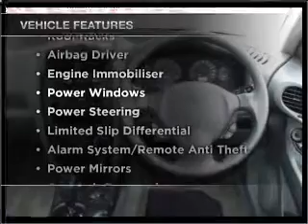2001 HYUNDAI SANTA FE GL (4X4) - Adelaide SA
2001 HYUNDAI SANTA FE GL (4X4) 2.4 litre AUTOMATIC WAGON WHITE Exterior. Adelaide, SA.  This car is for sale at time it was uploaded to YouTube.